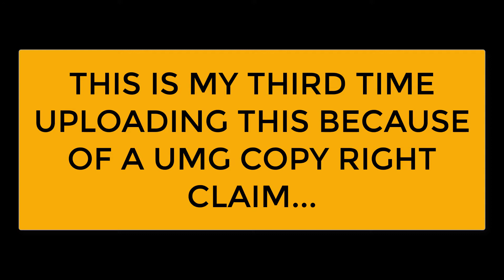Allstar - Bork version (Dog Bark)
If you are gamer enough, watch another vid:
Third times the charm!

Thanks to Universal Music Group and Warner Music Group